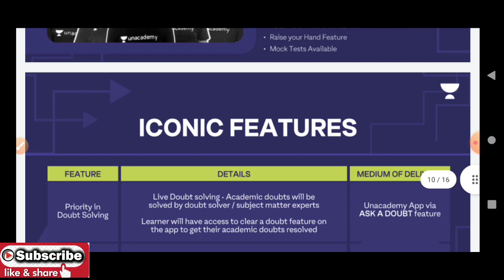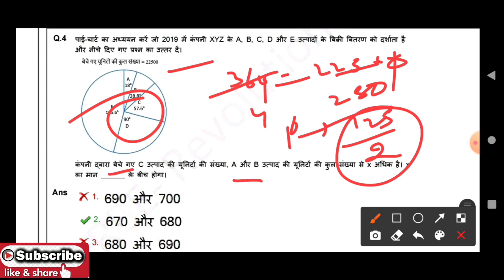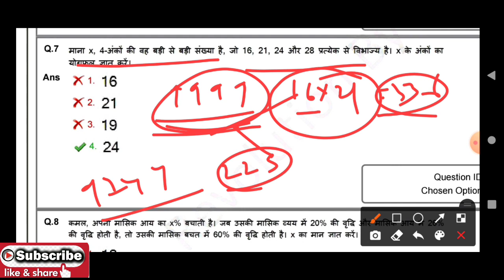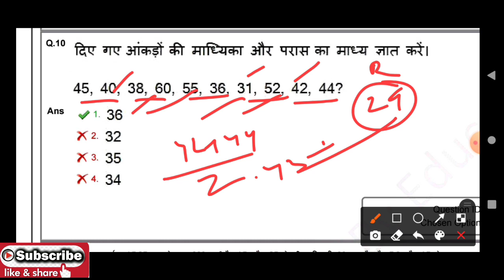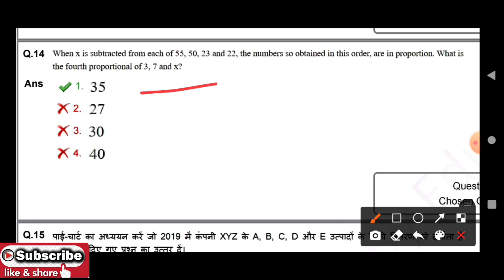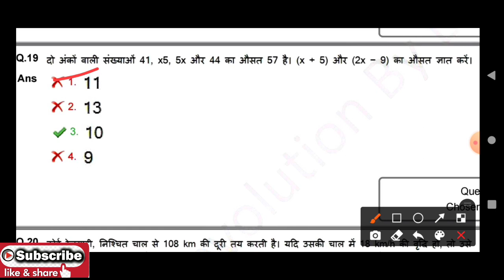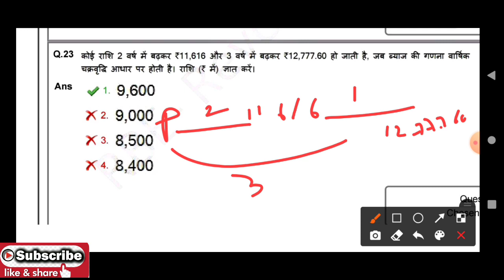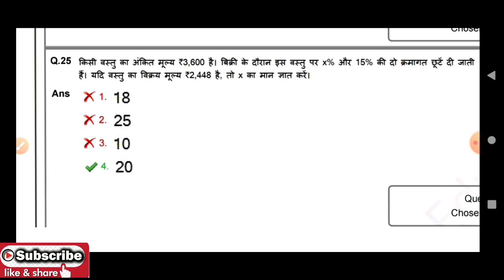SSC MTS 2020 | 5 October 2021 3rd shift complete math solution | 5 Oct 3rd shift complete solution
SSC MTS 2020 | 5 October 2021 2nd shift complete math solution | 5 Oct 2nd shift complete solution
SSC MTS 2020 | 5 October 2021 1st shift complete math solution | 5 Oct 1st shift complete solution